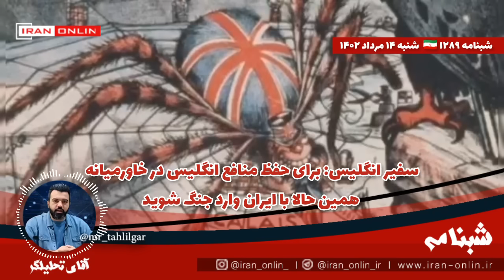🚨 سفیر انگلیس: برای حفظ منافع انگلیس در خاورمیانه همین حالا با ایران وارد جنگ شوید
شبنامه / گزارش مهم سفیر انگلیس درباره منطقه / تمام منافع انگلیس در منطقه در خطر است / اگر می‌خواهیم منافع خود را نجات دهیم باید همین حالا با ایران وارد جنگ شویم / اینها به فکر انقلاب در جهانند / ایران منطقه را به موشک مسلح کرده است  / قسمت ۱۲۸۹